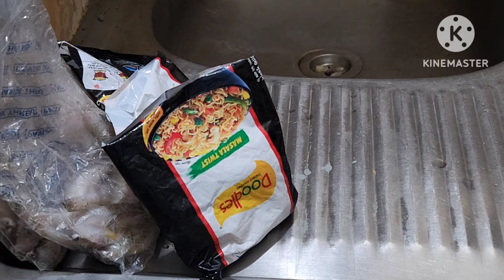🌹সকালে বাঙালি রান্না করে দুপুরের জন্য বিরিয়ানি রান্না করলাম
আসসালামু আলাইকুম সবাই কেমন আছেন। আশা করি সবাই ভালো আছেন। আজ সকালে রান্না করে দুপুরের জন্য বিরিয়ানি রান্না করেছি।সাথে সংসারের টুকটাক কাজ গুলো করে নিয়েছি।আশা করছি আমার এই ভিডিও টি আপনাদের কাছে ভাল লাগবে।